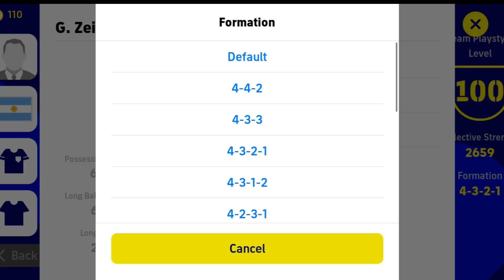Top 5 Quick Counter Formations ( Normal List ) In eFootball 2023 Mobile 🔥😍 PES EMPIRE •